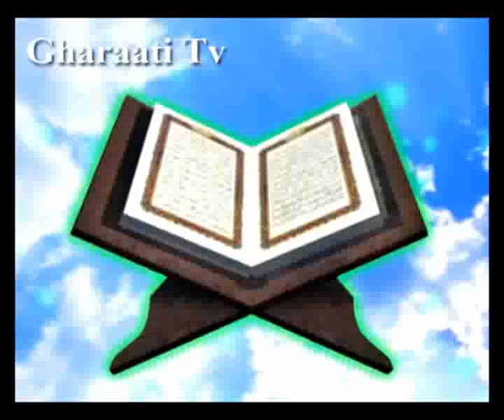قرائتي / تفسير آيه 36 سوره مريم، بندگى خدا، راه مستقيم‏ است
تفسير آيه 36 سوره مريم، بندگى خدا، راه مستقيم‏ است، توسل به اهل بيت همان راه مستقيم است